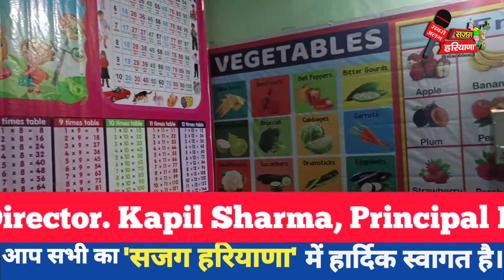बच्चों के अरमानों का स्कूल, Kids Care Play School Singhani, ।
आपके क्षेत्र सिंघानी में खुल गया है प्ले स्कूल,
छोटे बच्चों के लिए सबसे अच्छा स्कूल
Kids Care Play School